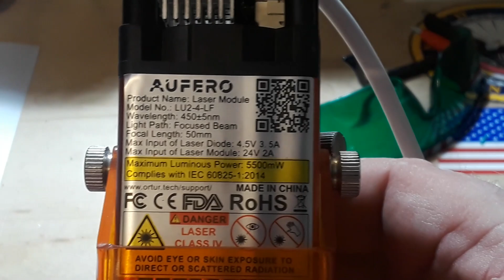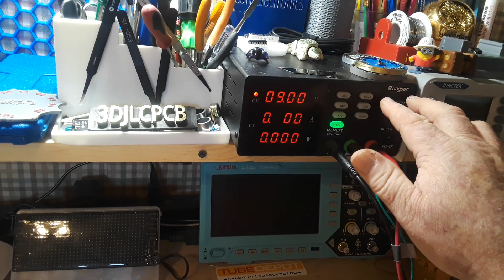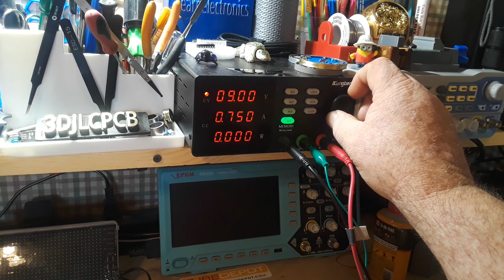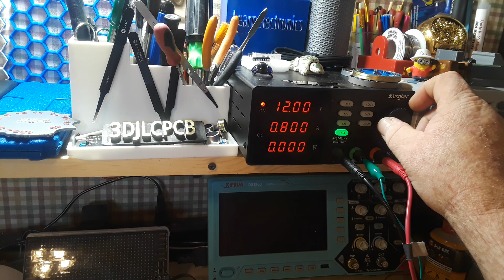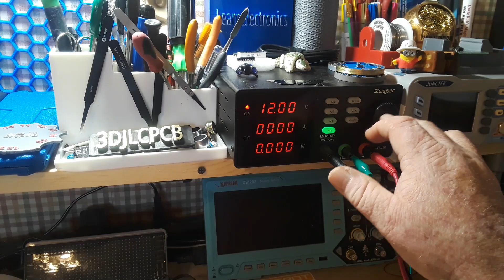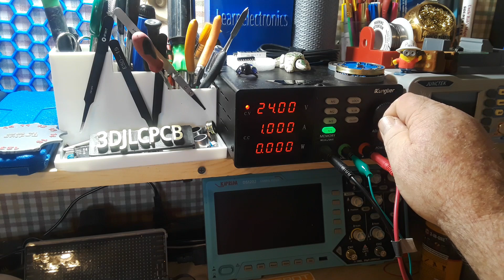Playing with a 20W LASER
In this video I removed the LASER module from an old LASER engraver/cutter. It did a great job on wood, but was useless on metal so I never really use it. And I was bored and it was Tuesday in Ohio. So I decided to connect it to my bench power supply and give 'er the beans!